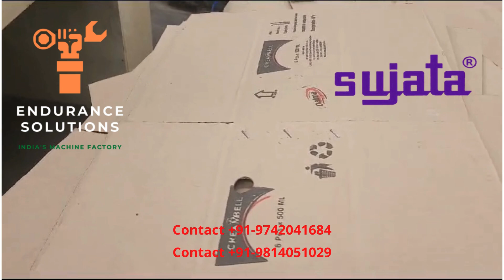Semi Auto Double Servo Box Stitcher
Semi Auto Double Servo Box Stitcher installed with a leading printing and packaging unit in Kenya in Nov 23.